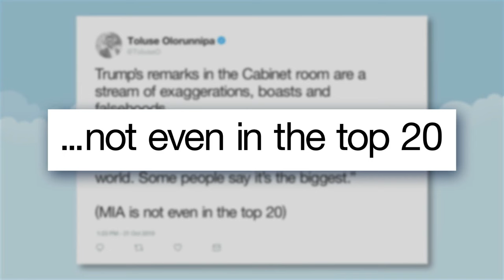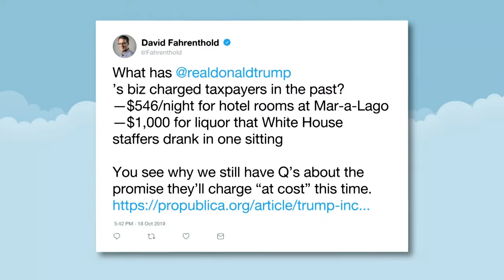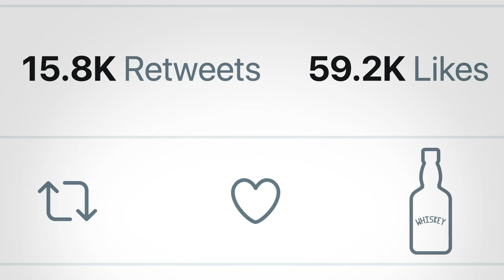Trump Lashes Out After G7 Controversy, Mulvaney’s Ukraine Confession: A Closer Look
Seth takes a closer look at President Trump’s meltdown after his White House basically confessed to multiple corrupt abuses of power.

Trump Lashes Out After G7 Controversy, Mulvaney’s Ukraine Confession: A Closer Look- Late Night with Seth Meyers